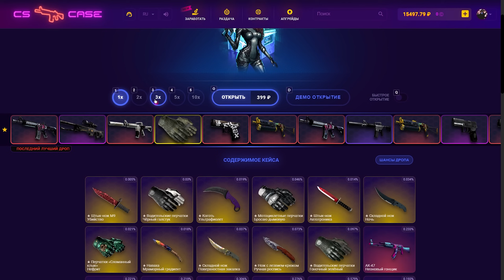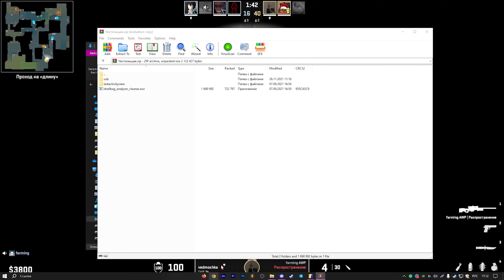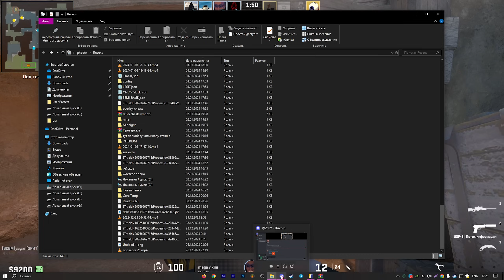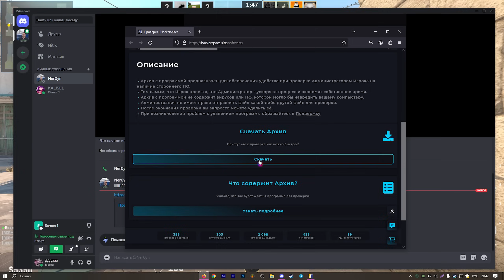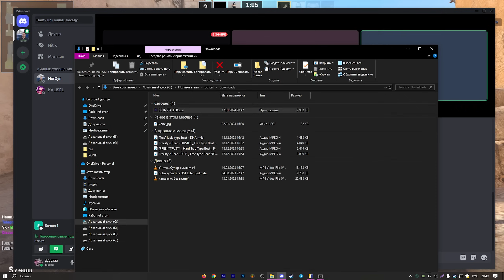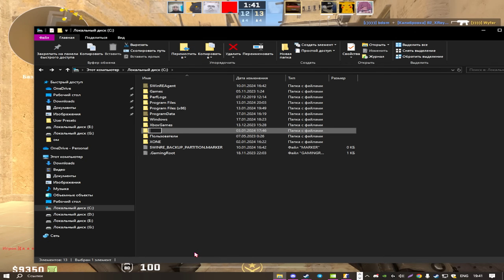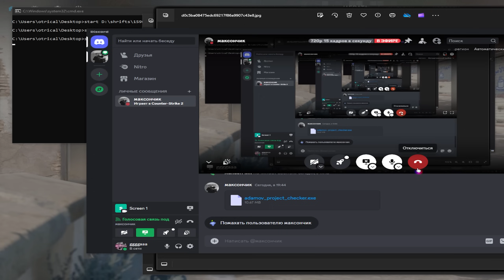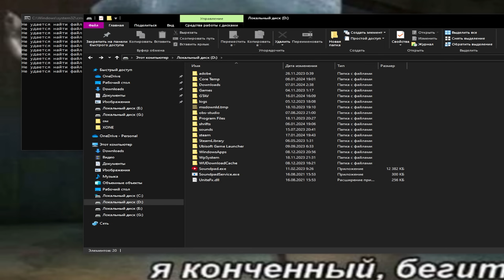🌈 Проверка Пабликов - Опасные Админы [XONE] // ПРОВЕРКА ПАБЛИКОВ CS2 НА ЗАЩИТУ